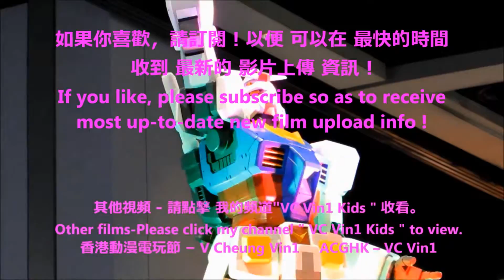澳門遊 14 澳門 夜景 Macau Trip14 Macau Night View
Macau Trip 14 Macau Night View  澳門遊14 澳門 夜景

-  2016最新設計Bikini泳衣 表演 一田2016 Yata Summer Fever Newest Design Bikini / Swimsuit Show
-  2016 森巴勁舞 在 跑馬地馬場 2016 Samba Dance in Happy Valley Racecourse Happy Wednesday
-    2016 蝙蝠俠 及 蝙蝠車 2016 Batman & Batmobile
-    2016西九龍中心雷霆猛男亞洲區選拔賽 最受現場觀眾歡迎獎 (由 現場觀眾 投票)
-    2016 周星馳Stephen Chow、羅志祥(小豬) 、 林允 出席 賀歲片 美人魚 活動
-   2016 이성민 Clara 李成敏 (韓國藝人) 在 香港 沙田馬場 時裝表演 2016 Clara in HK Shatin Racecourse Fashion Show
-   101원오원 及 史諾比 101 One O One & Snoopy
-   2016 K-POP 香港荷里活廣場 Hollywood Plaza 韓流舞蹈模仿大賽香港區選拔賽
-  日本女歌手 牧野由依まきの ゆいMakino Yui、ELISA、AKIRA 、たこやきレインボーTakoyaki Rainbow
-  西九龍中心 羅敏莊 、萬綺雯(曾演出 老表你好嘢)及 馬浚偉 表演 華爾滋
-   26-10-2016 第4場  跑馬地 馬場 發生 罕見 開閘 事故賽事取消
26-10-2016 Happy Valley Racecourse Open Gate Accident Race 4 Camcelled
-  TV Movie Stars Hong Kong 2016 香港 電視 電影 明星
-  電視 電影 明星 活動 : 吳鎮宇 Francis Ng、黎明Leon Lai 、 黃曉明、Joe Junior 、方力申 Alex Fong
-  香港 半影月食HK Penumbral Lunar Eclipse